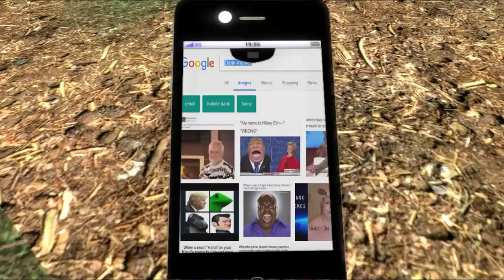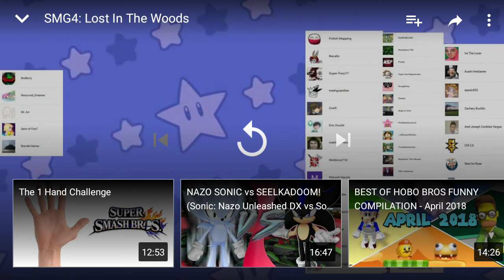REACTION SMG4: lost in the woods